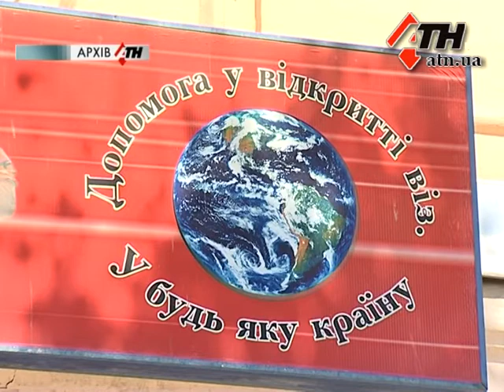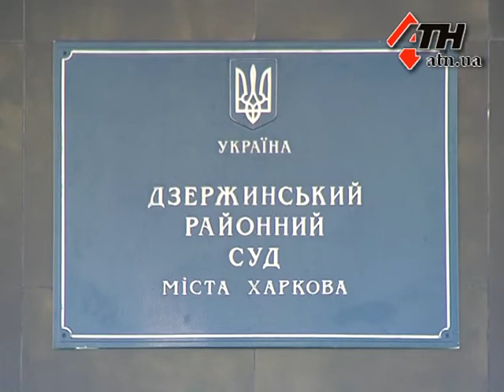14.08.13 - Неудачная эмиграция длинной в пять лет